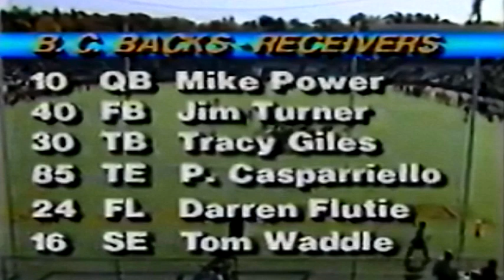October 24, 1987 - West Virginia @ Boston College